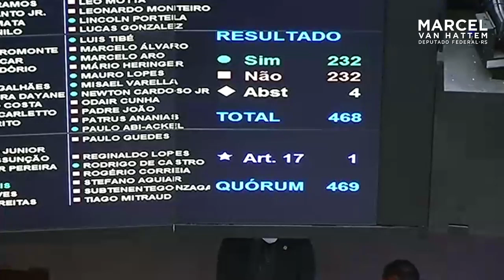VOTEI CONTRA O “PASSAPORTE DE IMUNIZAÇÃO”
Com meu voto contrário, foi rejeitado o requerimento de urgência para votação do projeto que cria uma espécie de “passaporte sanitário” ao obrigar a apresentação, por parte do cidadão, de um certificado de vacinação ou de testagem para participar de algum evento ou alguma atividade de seu cotidiano. O projeto, por mais bem intencionado que possa ser, carece de muitas melhorias que impediram a bancada de deputados do Novo de votar favoravelmente.

Como liberais entendemos que não é possível que se exija de todos os brasileiros que caminhem permanentemente com o certificado mostrando que sua condição de saúde, por exemplo, está em dia. É como exigir que todo cidadão ande com um papel no bolso certificando seus bons antecedentes criminais.

Esse projeto em nada ajuda no combate à pandemia e retorno à normalidade das atividades econômicas; ao contrário, agrava ainda mais a situação ao criar uma obrigação descabida ao cidadão, invadindo a esfera da sua liberdade individual.